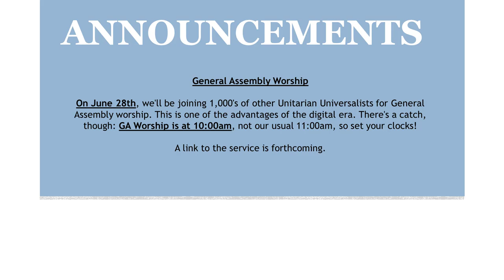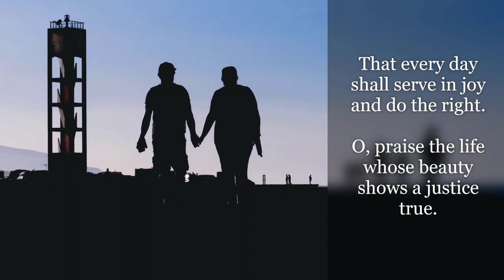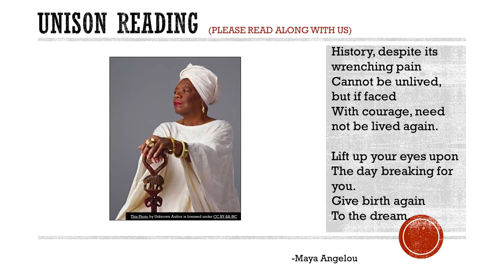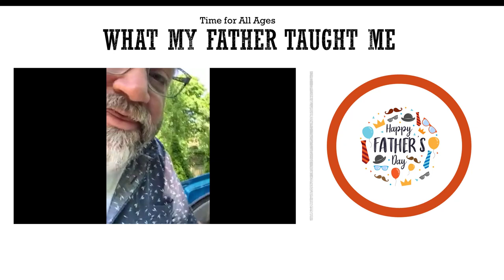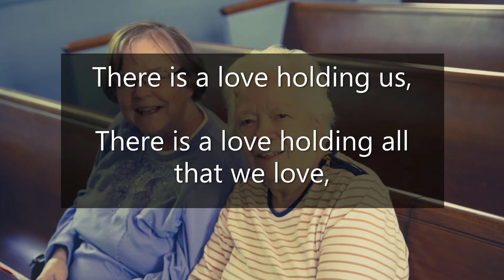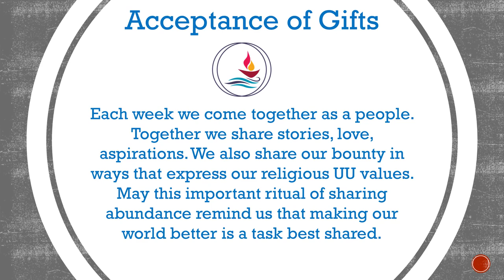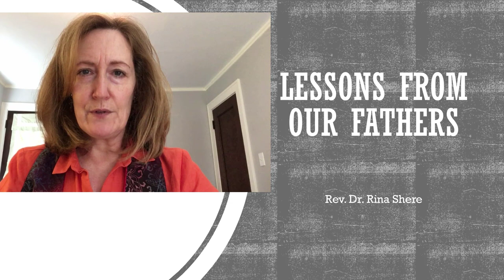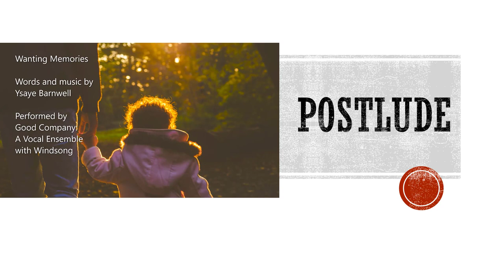UUCC Virtual Service - Lessons from Our Fathers - 60.21.2020 (Dr. Rev. Rina Shere)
Intro
Announcements
Welcome - Jess Levy
Chalice Lighting
Call To WOrship
Joys and COncerns
Pastoral Payer and Stillness
Unison Reading
TIme for all Ages
Wayside Pulpit
Multigen Focus - Reflections on Fatherhood"My Dad Probably Cannont Beat Up Your Dad" -Jess Levy
Unison Reading
Offertory
Acceptance of Gifts
Sermon - Lessons From Our Fathers - Dr. Rev. Rina Shere
Wayside Pulpit
Closing Hymn - #317 We are Not Our Own
Benediction
Postlude
End Credits